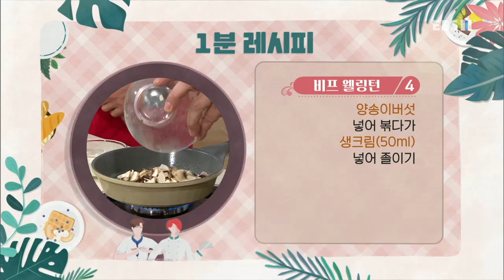최고의 요리 비결 - The best cooking secrets_김태규의 비프 웰링턴_#003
공식 홈페이지 김태규의 비프 웰링턴,

[비프 웰링턴]

1. 양송이버섯(100g)은 잘게 썰고 바질(3장)은 얇게 슬라이스한다.
2. 소고기(안심/140g)에 소금(약간), 후춧가루(약간)를 뿌려 밑간한다.
3. 팬에 버터(약간)를 두르고 다진 양파(60g)를 넣어 볶는다.
4. 양송이버섯을 넣어 볶다가 생크림(50ml)을 넣어 졸인다.
5. 소금(약간), 후춧가루(약간)를 뿌린 뒤 바질을 섞어 양송이 소스를 만든다.
6. 팬에 식용유(약간)를 두르고 소고기를 얹어 앞뒤로 노릇하게 굽는다.
7. 방울토마토(90g)에 올리브오일(약간)을 뿌린 뒤 달걀노른자(1개)에 생크림(2T)을 섞어 고루 푼다.
8. 냉동 파이 반죽(1장)에 밀가루(약간)를 묻히고 밀대로 밀어 납작하게 편다.
9. 반죽 위에 양송이 소스, 구운 소고기를 올려 돌돌 만 뒤 포크로 모양낸다.
10. 반죽 윗면에 칼집을 넣고 달걀노른자를 바른다.
11. 250°C로 예열된 오븐에 12~13분 정도 굽는다.
12. 아스파라거스(60g) 담긴 접시에 얹고 방울토마토, 스테이크 소스(약간), 바질(1장)을 곁들인다.